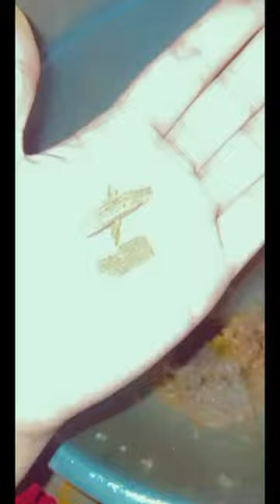super tasty mutton karahi recipe 😋 by Damn Delicious with zaary homemade easy recipe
try my recipe share your reviews thanks 😊